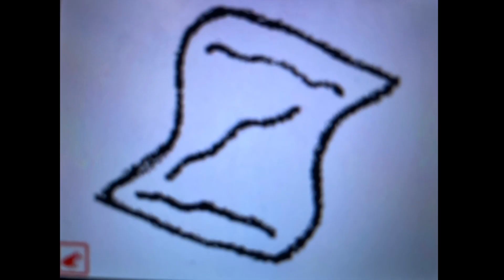Barney’s Alphabet Adventures - The Letter Y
Here’s Barney’s Alphabet Adventures
Season 1 Episode 10 Episode #10
“The Letter Y”
Air Date: Monday April 19, 2021
Parody of “Pretend Time”